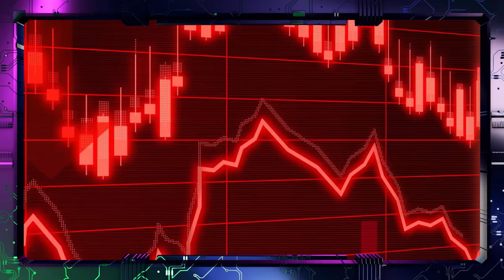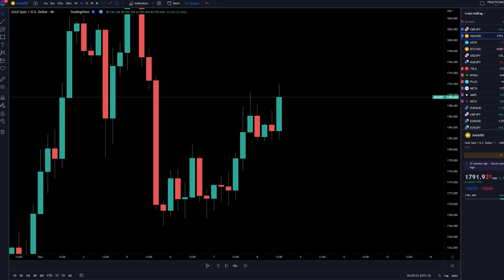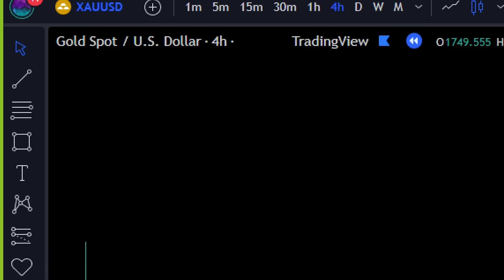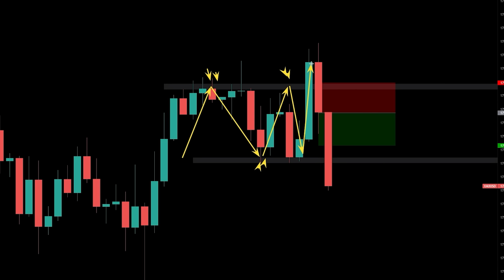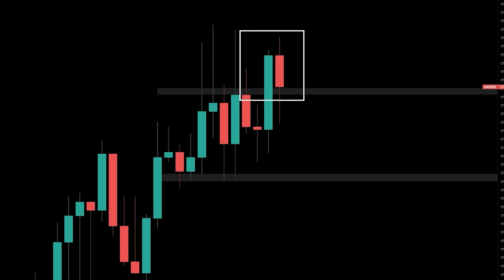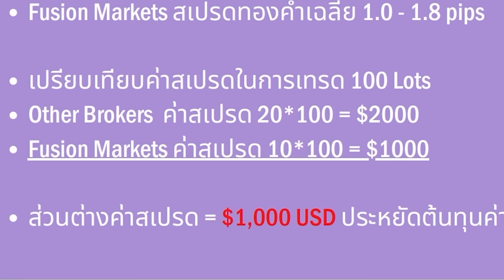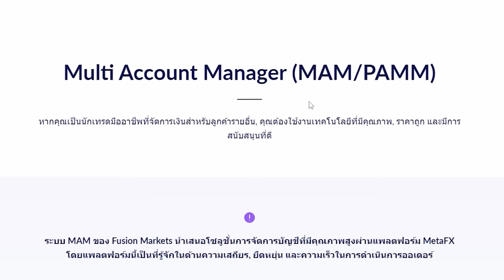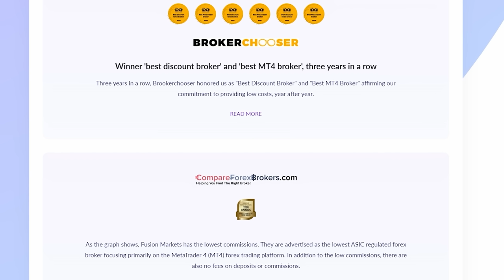เทรดเดอร์คนไหน ที่ชอบเทรดทองคำ | XAU/USD | แนะนำลองเทคนิคนี้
เปิดบัญชีโดยตรงได้ที่

ช่องทางการติดต่อทีมซัพพอร์ตไทย:
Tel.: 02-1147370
Line Official: @Fusionmarkets